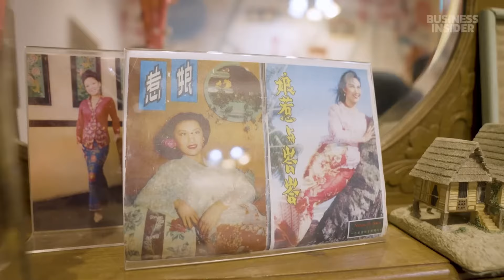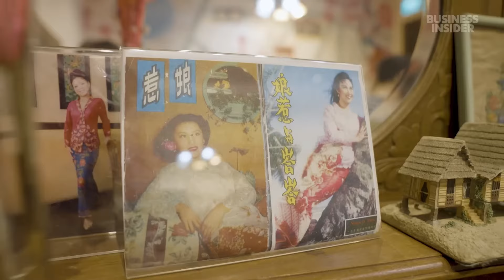Wie eine 500 Jahre alte Regenbogensüßigkeit eine der vergessenen Kulturen Asiens bewahrt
Kim Choo Kueh Chang serviert in Singapur seit 1945 mundgerechte Leckerbissen namens Nyonya kueh. Diese farbenfrohen Snacks sind ein Grundnahrungsmittel der Peranakan – einer Kulturgruppe, die zwischen dem 15. und dem frühen 20. Jahrhundert bekannt war und an die man sich heute erinnert. Doch mit der zunehmenden Beliebtheit von Nyonya kueh befürchten einige Ladenbesitzer, dass die peranakanischen Wurzeln in Vergessenheit geraten könnten. Wir haben Singapur besucht, um zu sehen, wie die Peranakan-Kultur und die Kunst der Herstellung von Nyonya kueh immer noch Bestand haben.